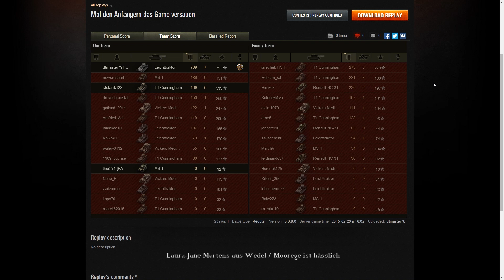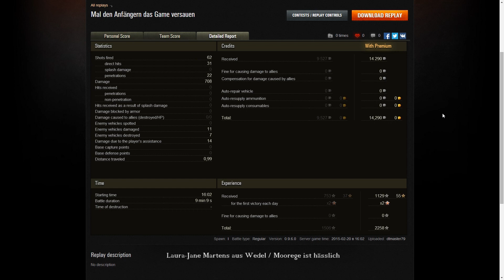WoT - Trollen in der Koenigsklasse - #001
Ab und zu muss man auch die Königsklasse fahren. Gerne auch mal den Anfängern das Game versauen. Damit ist gemeint mehr Schaden schießen als sie und mehr Kills.

WPG TS: we-play-games.de:10138